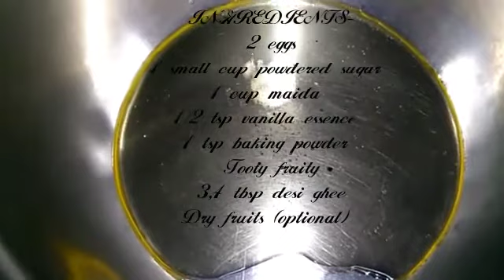Vanilla Tooty Fruity Cake Recipe😋| Easy Cooking with Jasbeer💕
INGREDIENTS:-
2 eggs
1 small cup powdered sugar
1 cup maida
1 2 tsp Vanilla essence
1 tsp baking powder
3.4 tbsp desi ghee
Dry fruits(optional)

Satsriakal everyone🙏🙏 Welcome to my channel..My name is Jasbeer Kaur & today I am sharing EASY & QUICK VANILLA TOOTY FRUITY CAKE RECIPE..I hope you like it😘 If You do,then please like share comment & MOST IMPORTANTLY SUBSCRIBE TO MY CHANNEL DON'T FORGET TO PRESS THE BELL ICON TOO FOR MORE SUCH YUMMY RECIPES💕💕🤗🤗😊😍💓💖

With love,Jasbeer❤️